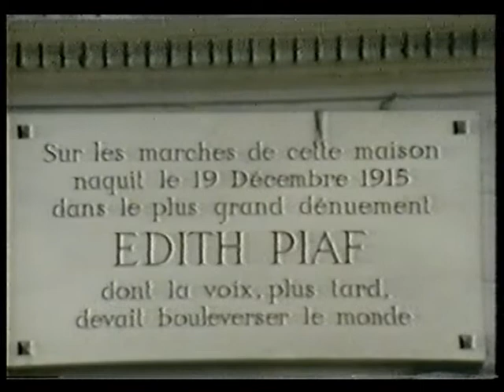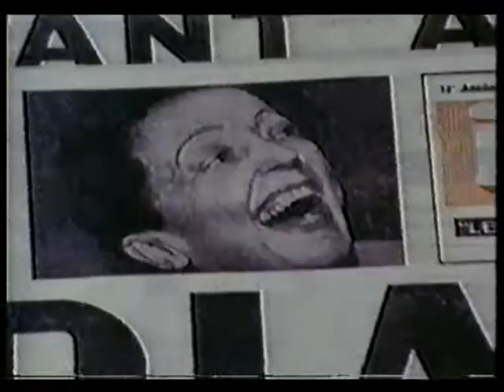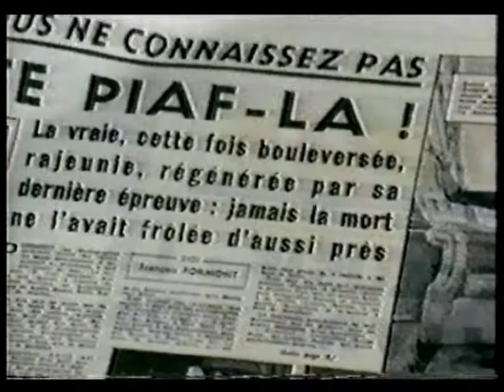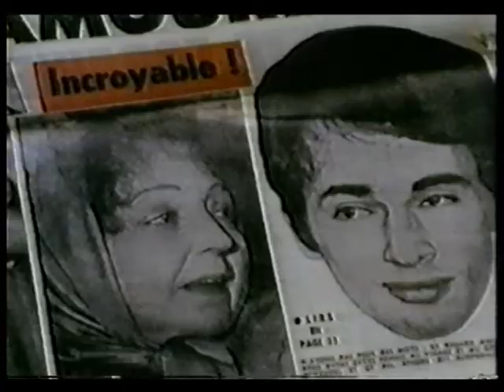Gary Warren - Edith (Piaf)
Biographical song about Edith Piaf